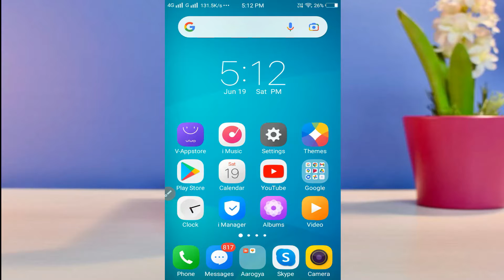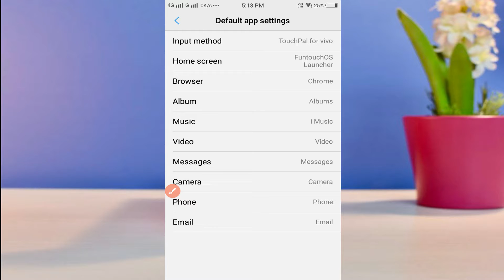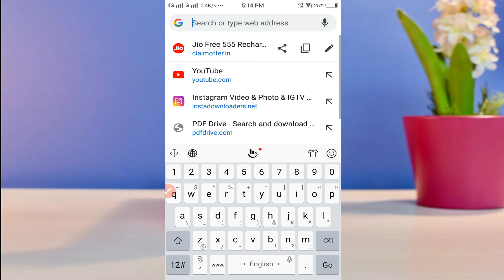How to change default browser | How To Remove Default Browser On Mobile | How To Set Default Browser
Dosto Aaj Ki Is Video Me Hamne Aap Sbhi Logo Ko Default Browser Remove Or Change Karna Btaya hai.